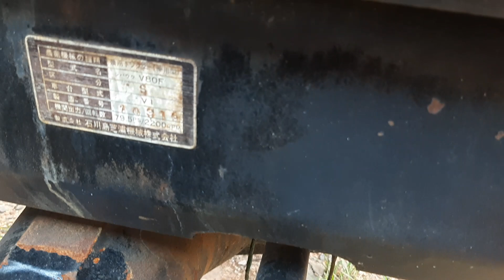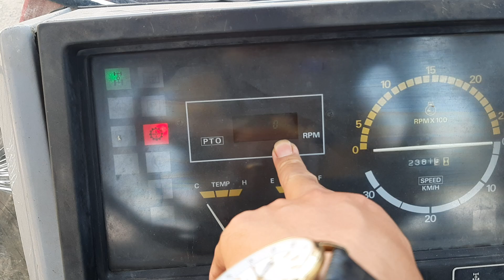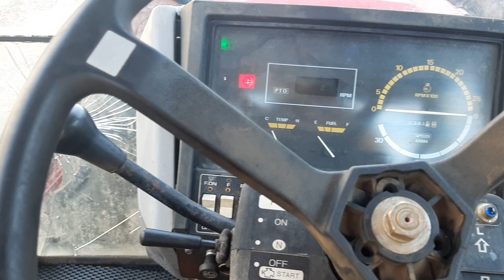SHIBAURA V80F. lên chi tiết lại cho ae xem. ĐÃ BAN